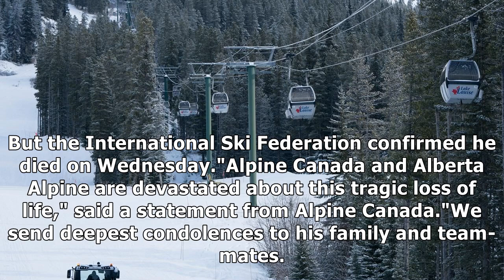Max burkhart: teenage german skier dies after race crash